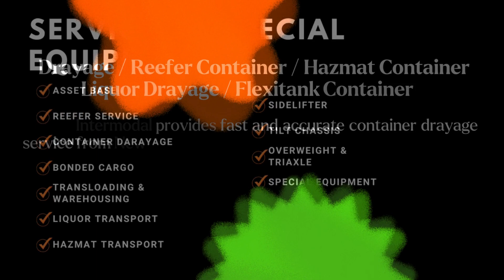Reefer Container Drayage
TMX Intermodal provides fast and accurate container drayage service from New Jersey Ports, New York Ports, Norfolk Ports, Houston Ports, Wilmington Ports, Charleston Ports, Savannah Ports, Jacksonville Ports, Atlanta Rails, Mobile Ports, Boston Ports, Houston Ports Philadelphia Ports, Baltimore Ports, and Richmond Ports.